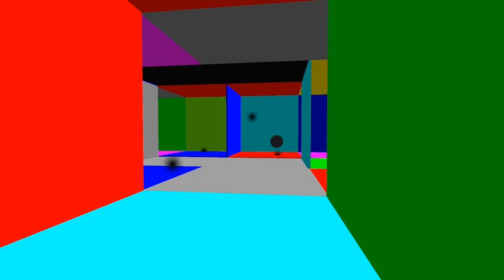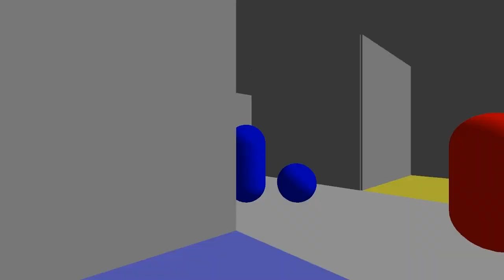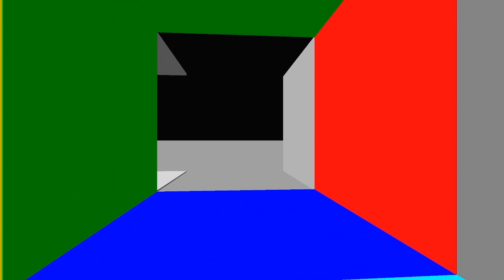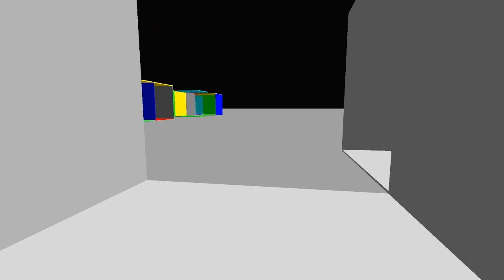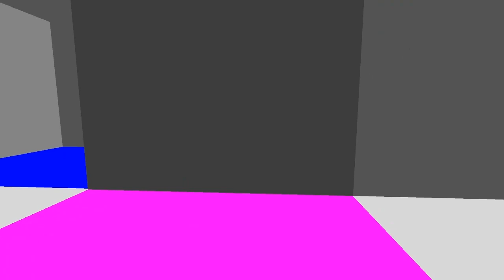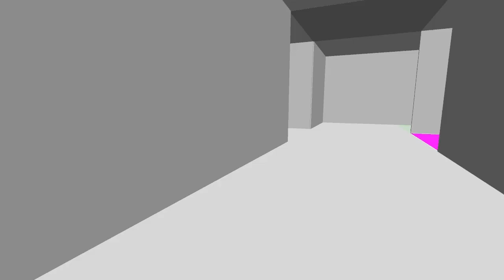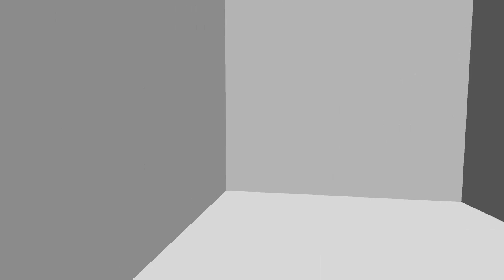Indie Impressions - Dreamscape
Dreamscape by ShiverGaming is more of an experiment than a full-fledged game but it's an interesting one regardless. The goal is to traverse a maze and reach a black sphere, but the catch is that the maze is constantly shifting as long as you're not looking at it, so the more wandering you do, the more lost you'll get. It's a pretty cool experiment and I'd love to see the concept implemented with different effects.